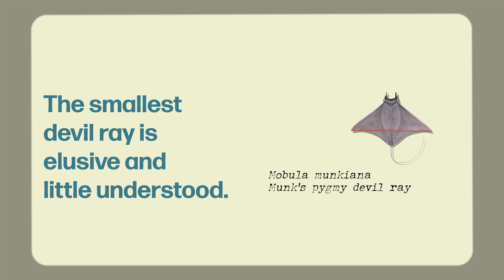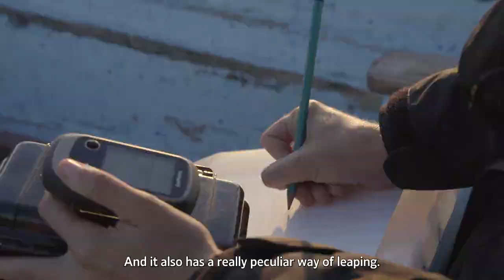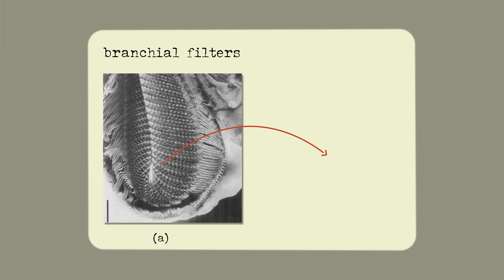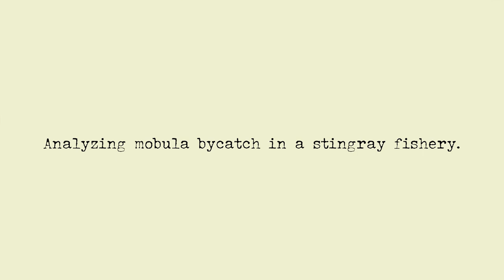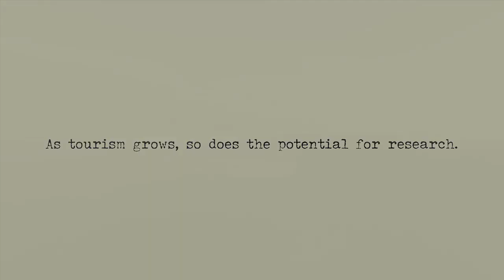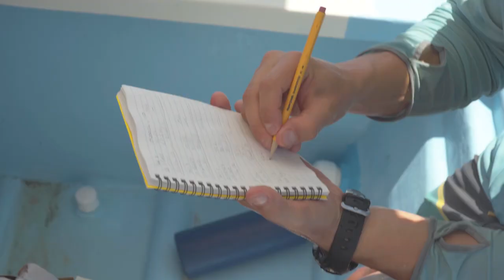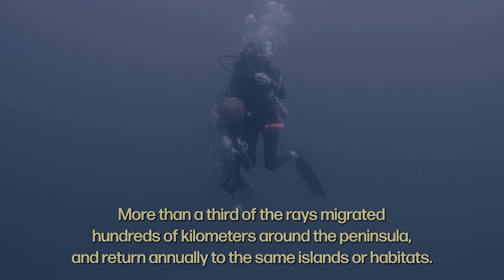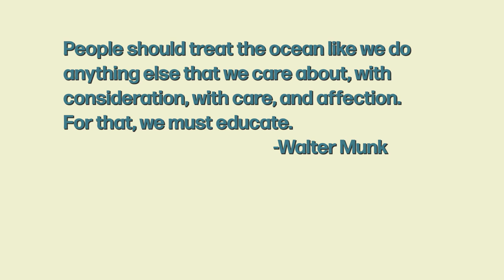munkiana - A Field Journal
This story is centered around the unique phenomenon of Mobula munkiana’s aggregation behavior, an event that has the capacity to captivate, educate, and promote thoughtful reflection around anthropogenic impacts in a marine environment. Collaborative, multidisciplinary approaches to science-based environmental stewardship can achieve meaningful results through knowledge sharing and community involvement.

Video by: Ben Fiscella Meissner